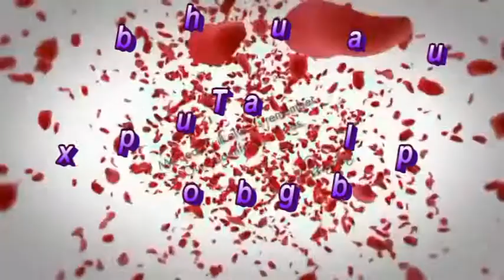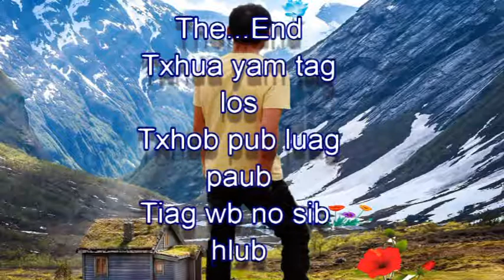Txhob pub luag paub (meej vaj) 2019 - Nkauj kho siab nrog Kev hlub new 219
Mus ncig ua si twb tsis hov lom zem